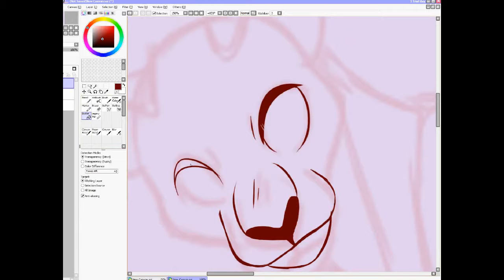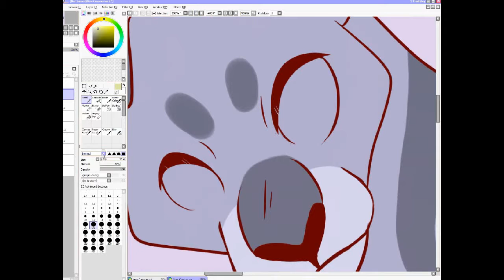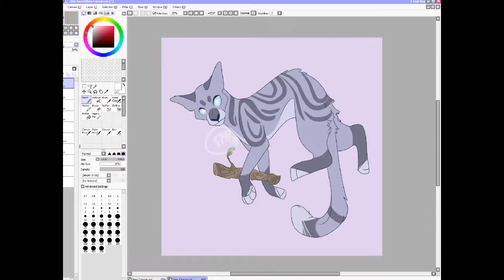Jayfeather Speedpaint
First speedpaint back, and i lost half the coloring stage :'(
so it's pretty short but hey, i'm still looking for a quality screen recorder that's simple enough for me to manage

Character: Jayfeather from the "Warriors" books